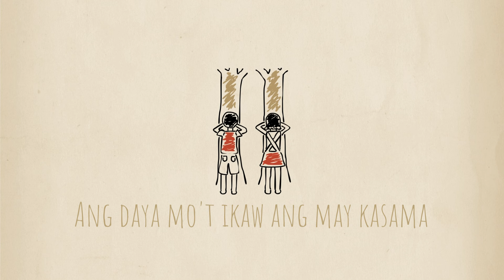Keisha Paulo - AKO TAYA (Lyrics)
AKO TAYA
Composed by Keisha Paulo and Jershon Corpuz
Produced by Rea Katigbak and Tommy Katigbak
Arranged by Rea Katigbak and Tommy Katigbak
Back Up Vocals by Rea Katigbak
Vocal Arrangement by Keisha Paulo and Rea Katigbak
Guitars and Bass by Tommy Katigbak
Mixing and Mastering by Teddy Katigbak